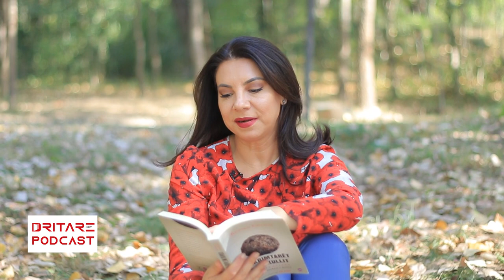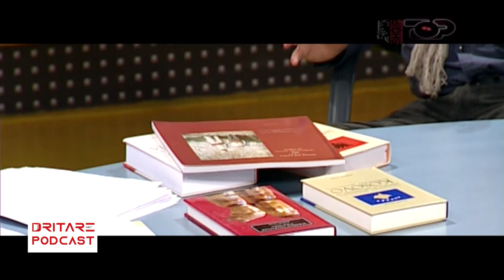Dritare Podcast - Robert Elsie, rrëfimi i rrallë për gazetaren Rudina Xhunga